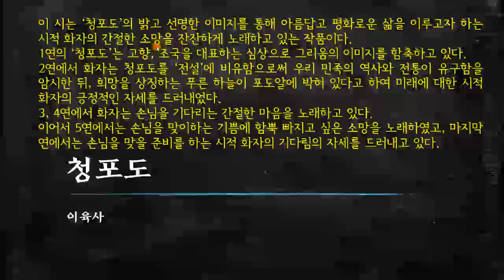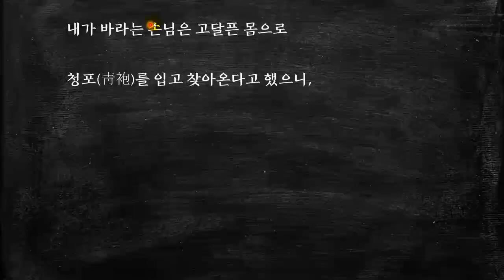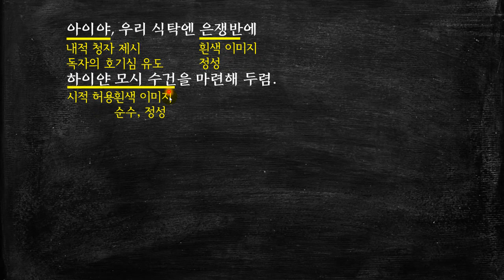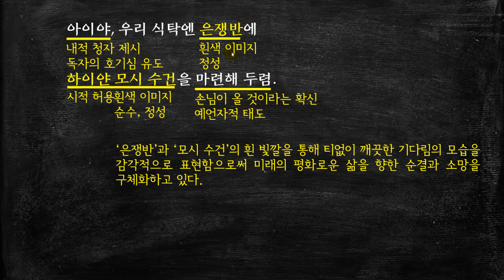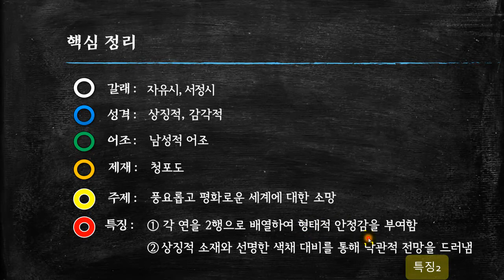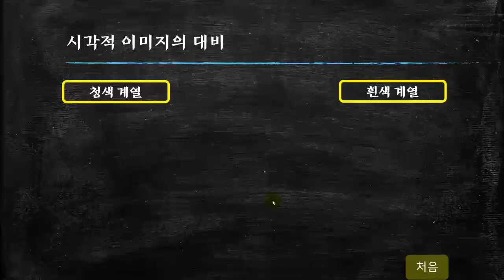이육사, 청포도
이 시는 아름답고 평화로운 삶을 이루고자 하는 시적 화자의 간절한 소망을 노래하고 있다.[더보기를 누르세요.]

1연의 ‘청포도’는 고향, 조국을 대표하는 심상으로 그리움의 이미지를 함축하고 있다.
2연에서 화자는 청포도를 ‘전설’에 비유함으로써 우리 민족의 역사와 전통이 유구함을 암시한 뒤, 희망을 상징하는 푸른 하늘이 포도알에 박혀 있다고 하여 미래에 대한 시적 화자의 긍정적인 자세를 드러내었다.
3, 4연에서 화자는 손님을 기다리는 간절한 마음을 노래하고 있다.
이어서 5연에서는 손님을 맞이하는 기쁨에 함뿍 빠지고 싶은 소망을 노래하였고, 마지막 연에서는 손님을 맞을 준비를 하는 시적 화자의 기다림의 자세를 드러내고 있다.

* 타임 라인 *
00:00   시작
00:11   해제
01:24   본문 읽기
02:34   본문 해석
08:59   핵심 정리